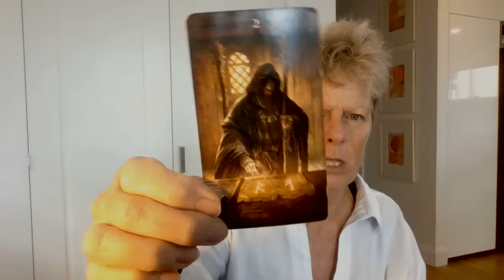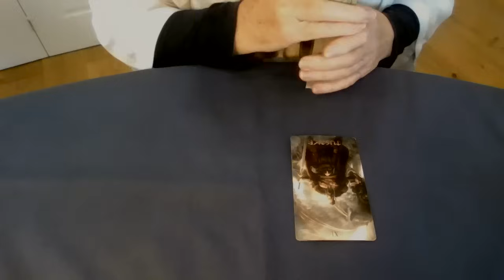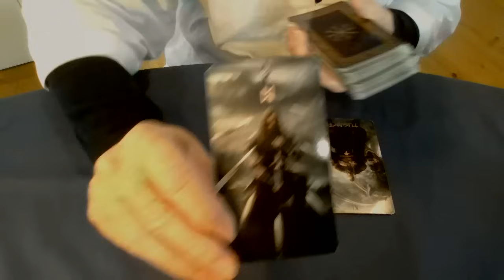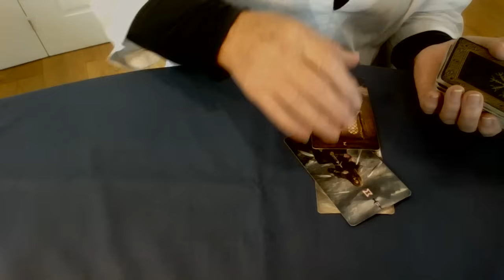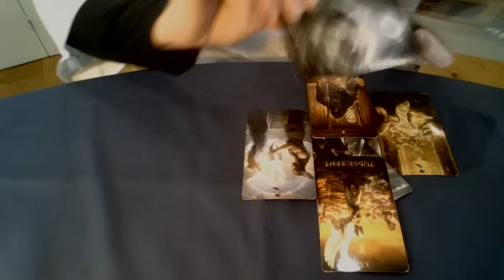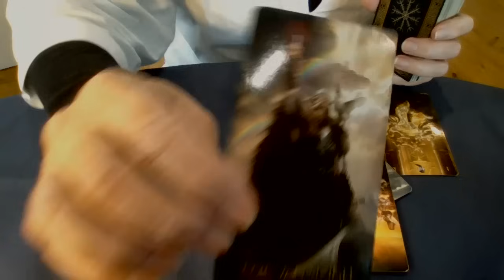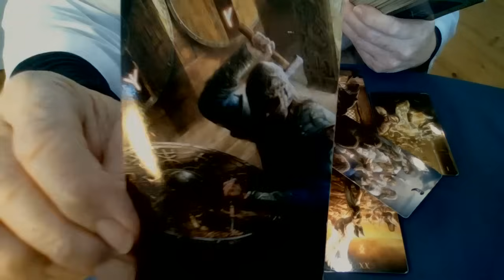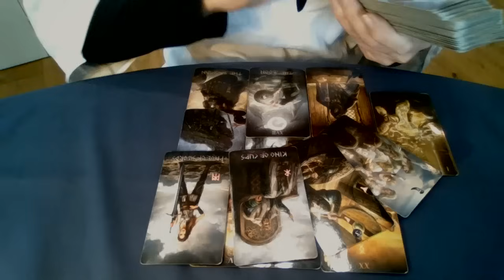Orban visit to Kyiv